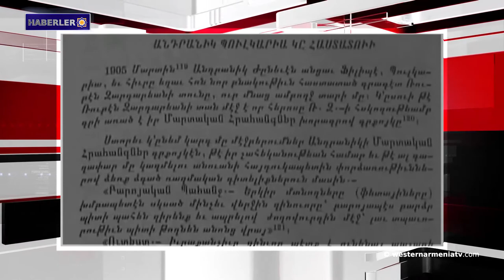Batı Ermenistan heyeti İnsan Hakları Konseyi'nin 41. oturumunda.Haberler 2019-07-09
1- Batı Ermenistan heyeti  İnsan Hakları Konseyi'nin 41. oturumunda
2-  Ermenistan Cumhuriyeti’nin Hollanda Büyükelçisi, Frankofon Elçileri Grubu Başkanı seçildi
3- Artsakh Cumhuriyeti’nde faaliyet gösteren hafif endüstrinin ilk ve büyük  şirketi, beş yıllık faaliyetinin sonuçlarını özetledi
4-  AB: Türkiye'nin faaliyetleri Kıbrıs'ın egemenliğini ihlal ediyor.
5- Ermenistan Cumhuriyeti Kamu Televizyonu Palmira’da IŞİD’in yarattığı yıkımların belgeselini çekti
6- Andranik Ozanyan'ın komuta ettiği Ermeni özel birliği
7-  Dünya mirası Nemrut Dağı'na ziyaretçi eksik değil